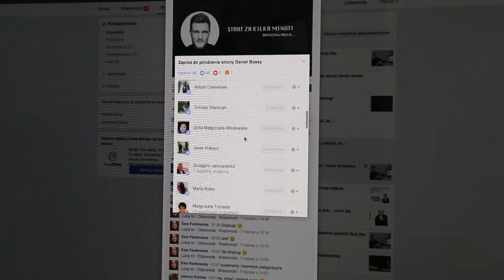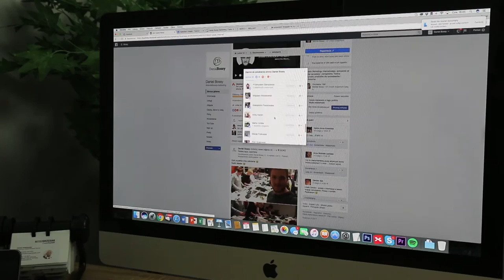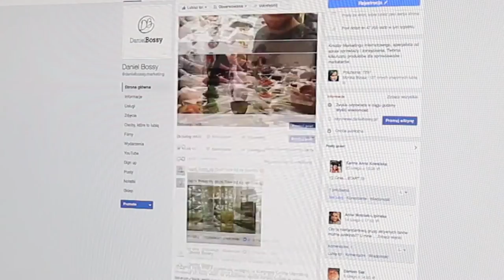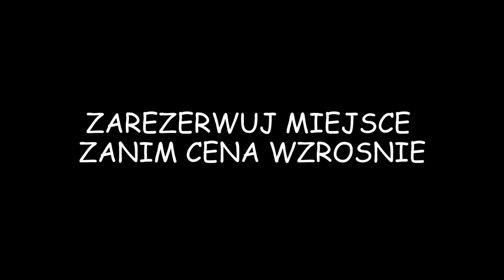Jak prowadzić fanpage na Facebooku? Link do rejestracji w opisie!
Chcesz wiedzieć jak prowadzić fanpage na Facebooku i zwiększać zasięg organiczny? Jak prowadzić sprzedaż na fejsie oraz co zrobić, by zbierać większą liczbę aktywności?